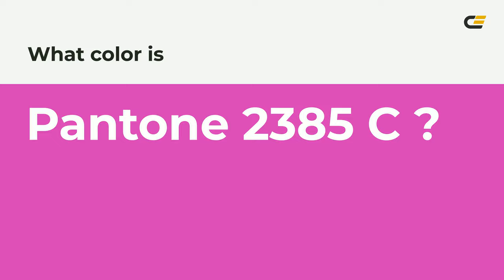color d539b5 hex color - Violet color - Cool color d539b5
What color is ? d539b5 hex color - Violet color - Cool color d539b5

Hex d539b5 Color Code is also known as color.